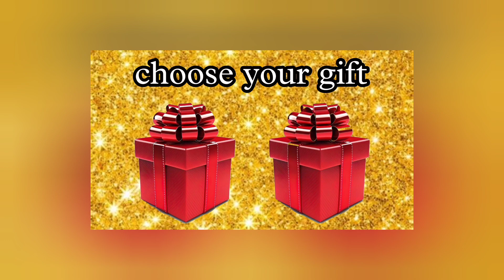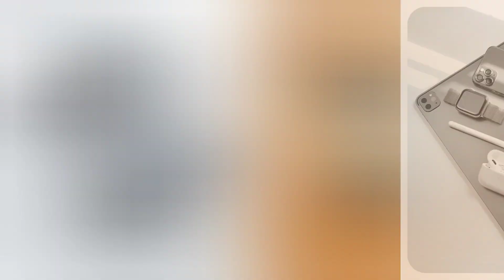CHOOSE YOUR GIFT 🎁😍||ELIGE TU REGALO 🤩ENJOY... VIDEOS 2023